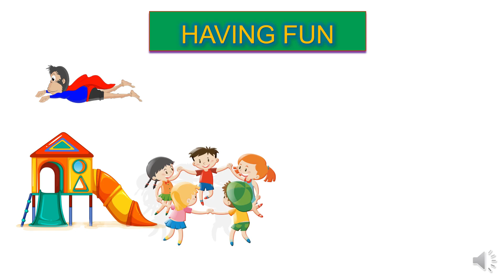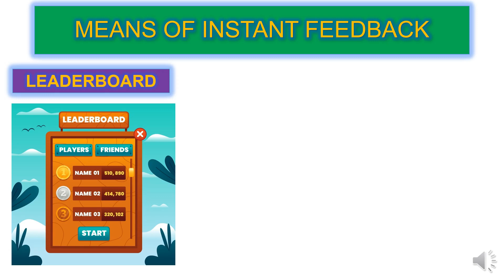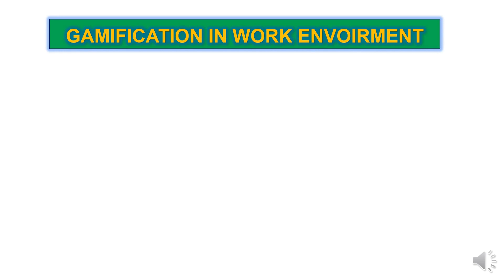Gamification_In_The_Playground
Gamification is the application of game elements in a non-game context such as for instance, the workplace. It's a commonly used marketing technique to boost customer loyalty and increase engagement.

Gamification​ Workgamification​ Funatwork​ employeeengagement​ Motivation​ Work gamification​ Fun​ at workplace Gamification​ at work How​ does gamification work?